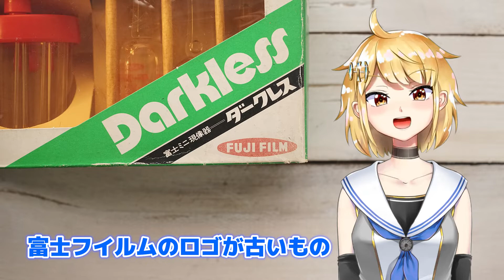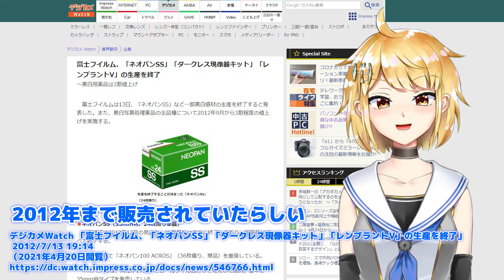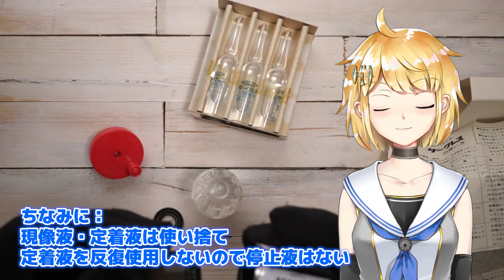富士フイルム ダークレス ミニ現像器 Fujifilm “Darkless” bw film eveloping kit【リニューアル版】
富士フイルムのモノクロフィルム簡易現像キット、ダークレスの紹介です。

※この動画は2021年4月20日頃にUPした動画の字幕等を微修正したものです。

0:00 ダークレスとは 製品内容
1:19 ダークレスで現像できるフィルム
1:48 ダークレスの使い方
3:07 24枚撮りフィルムしか現像できない理由
3:29 薬液は使い捨て
3:35 まとめ

参考文献

富士フイルム公式Webサイト「50年のあゆみ」より「1980年代を迎えて」（2021年4月20日閲覧）

富士フイルム公式Webサイト コーポレートスローガン・ロゴ（2021年4月20日閲覧）

デジカメWatch 「富士フイルム、「ネオパンSS」「ダークレス現像器キット」「レンブラントV」の生産を終了」
 2012/7/13 19:14

フィルムカメラ系VTuberの御部スクラです。
カメラ、写真、美術などの話をします。

ハップル様作曲の「ピコピコディスコ - 8bit」
をBGMとして使用させていただきました。